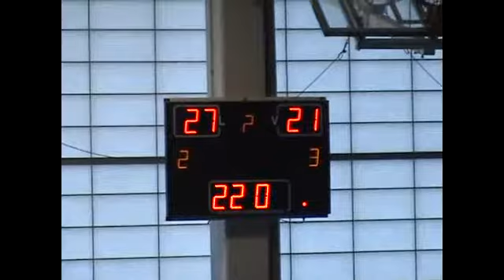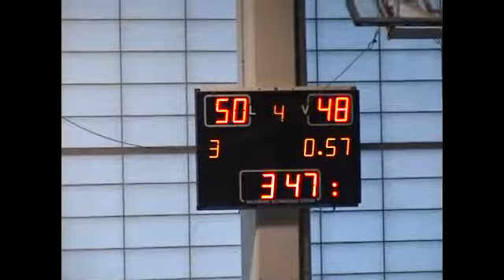FNB 30 11 2013 Junior Fem 1ª ESCUELA DE TALENTOS LICEO LAGUNAK A